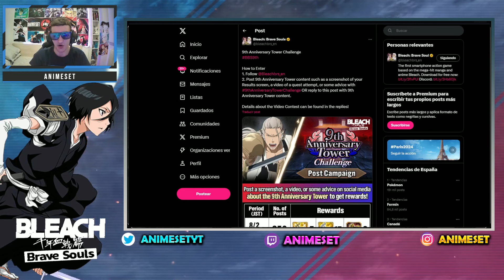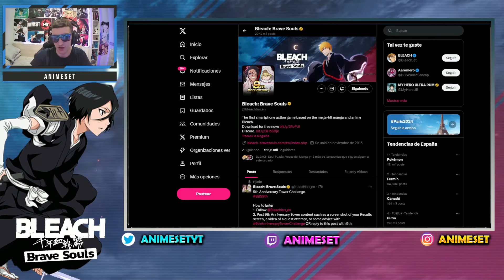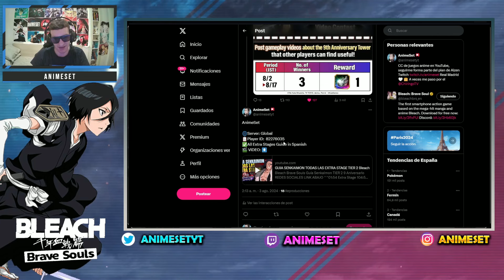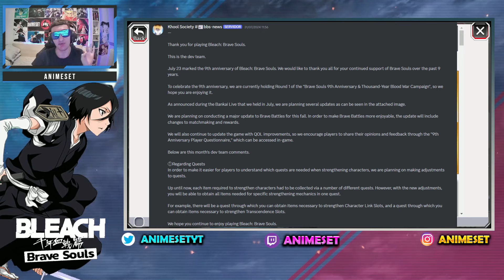DARAN NUEVO TICKET 6 ESTRELLAS Y MUCHAS RECOMPENSAS SORTEOS SPECIAL MOVE RAINBOW CAMBIOS QUE VENDRAN